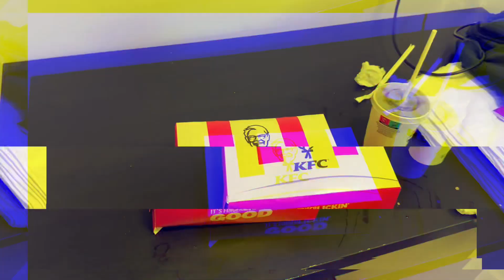UK Vlog 7 - KFC in UK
Trying KFC in UK.